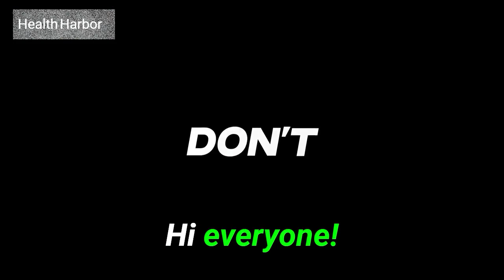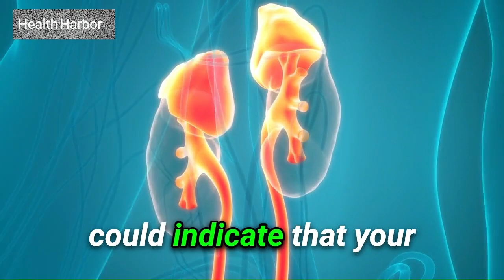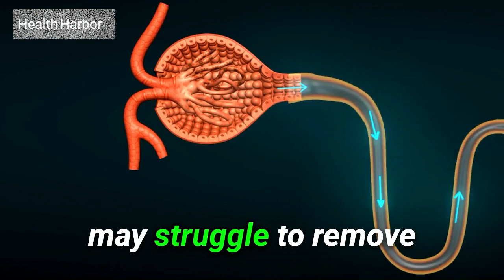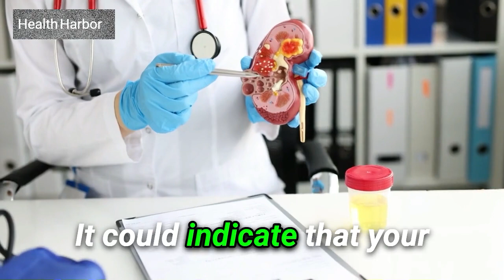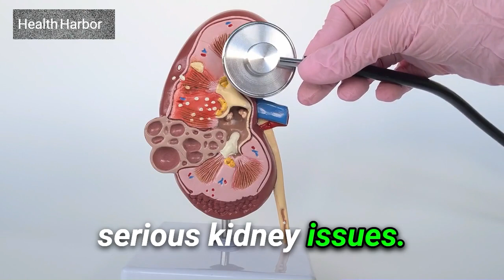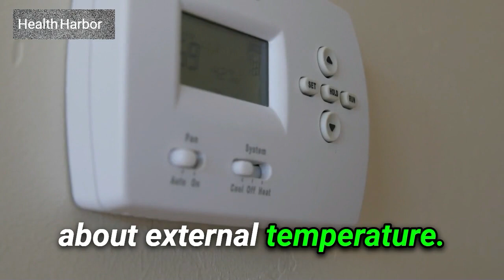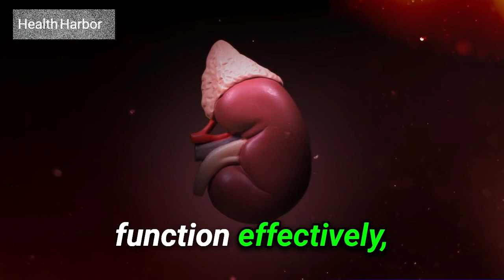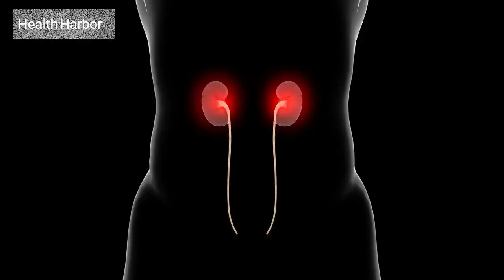Chronic Kidney disease : 13 Signs Your Kidneys Are Crying For Help!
"Discover the silent signals your kidneys send when they need care. 🚨 In today's video, we uncover the essential signs and symptoms that might indicate potential kidney issues. From common indicators like fatigue and swelling to lesser-known signs like a metallic taste, we break it all down for you. Understanding these signs is crucial for early detection and maintaining optimal kidney health.

0:00 - Introduction
Importance of Kidney Health
Sign 1: Fatigue
Sign 2: Shortness of Breath
Sign 3: Dry and Itchy Skin
Sign 4: Swollen Ankles, Feet, or Hands
Sign 5: Puffy Eyes
Sign 6: Bad Breath and Metallic Taste
Sign 7: Urination Issues
Sign 8: Foamy or Bloody Urine
Sign 9: Feeling Cold
Sign 10: High Blood Pressure
Sign 11: Nausea and Vomiting
Sign 12: Loss of Appetite
Conclusion and Recommendations

chronic kidney disease, iron deficiency anemia in chronic kidney disease